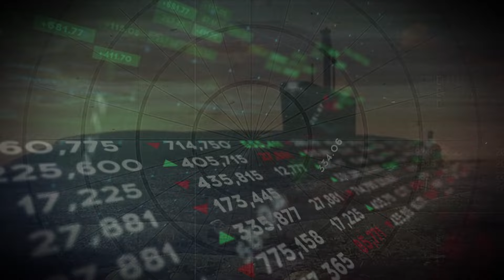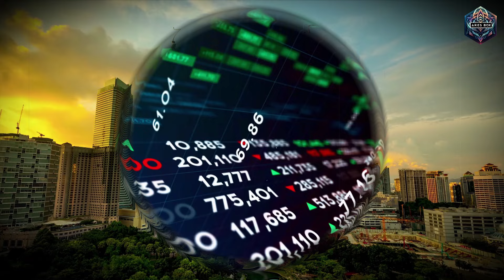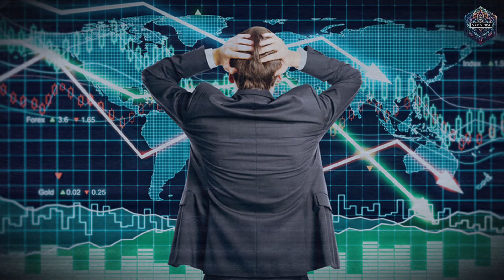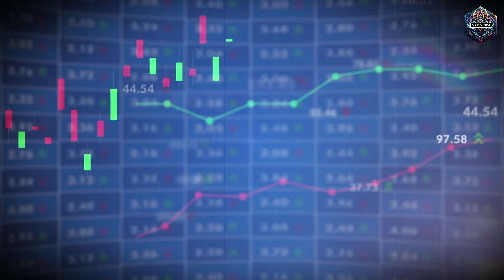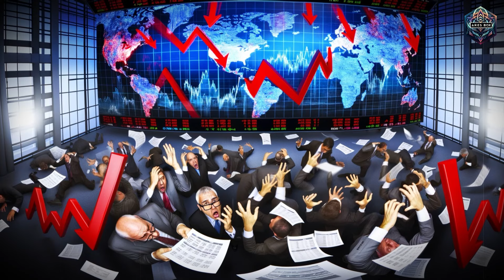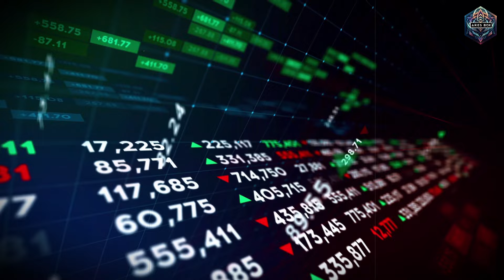🔴los BRICS ESTOCADA al DÓLAR en 2024? BRICS PAY y LA NUEVA MONEDA MUNDIAL🔴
El surgimiento del "BRICS Pay" y la propuesta de una nueva moneda internacional por parte de los países BRICS (Brasil, Rusia, India, China y Sudáfrica) están sacudiendo los cimientos del dominio económico global. En un giro audaz hacia la desdolarización, estas naciones están desafiando abiertamente la hegemonía del dólar estadounidense, que ha sido la moneda de reserva mundial predominante desde la Segunda Guerra Mundial.